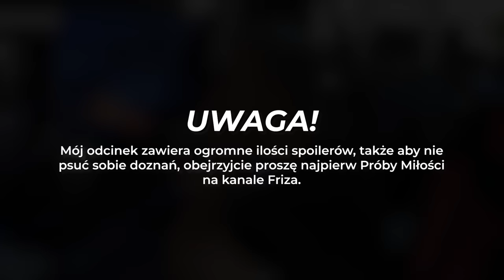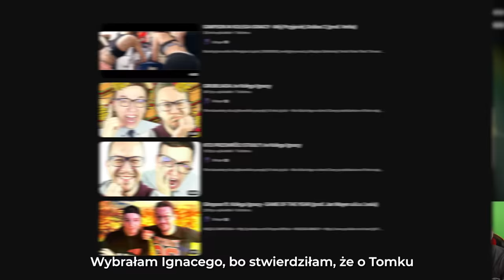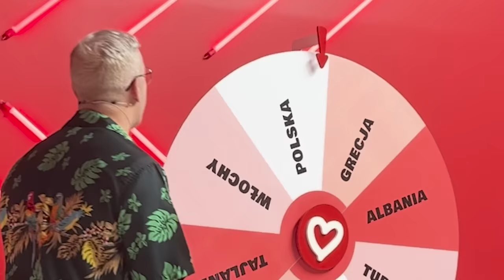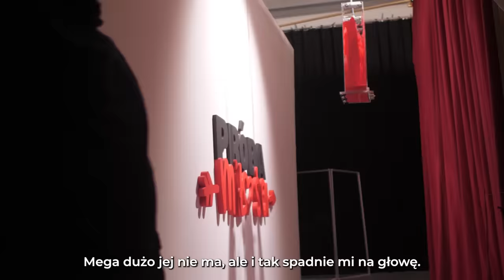jak wygląda PRÓBA MIŁOŚCI? 😨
❤️WYŚLIJ MI PACZKĘ:

PACZKOMAT:
UL. ZYGMUNTA VOGLA 28, WARSZAWA (WAW147M)
KLAUDIA KOŁODZIEJCZYK

PAMIĘTAJ, ŻE JEST TO PACZKOMAT!

Miłego dnia :*